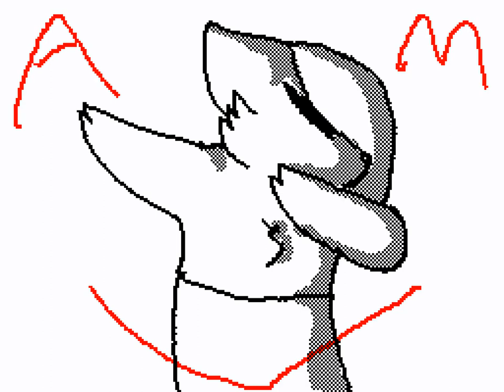quality dead meme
lol